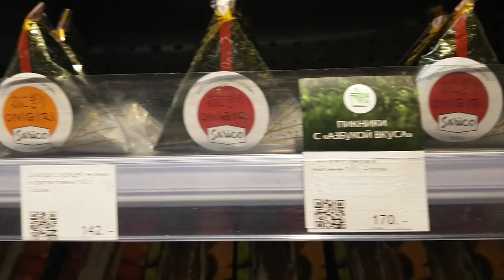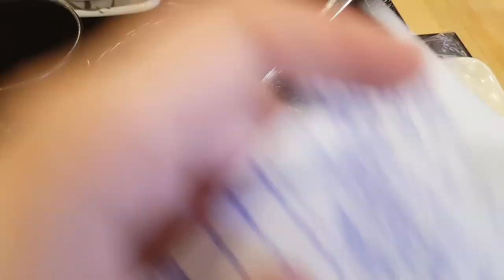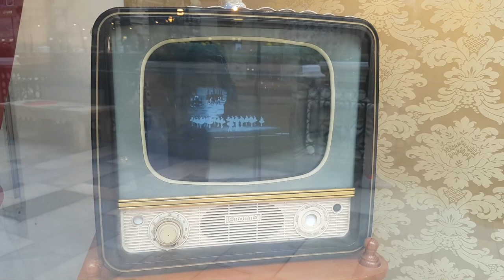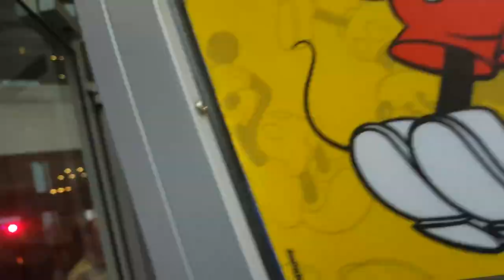Gorillaz in Moscow 2018/Vlog Park Live/Cosplay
Мечты сбываются) И моя сбылась! Я попал в Москву, попал на концерт своей любимой группы Gorillaz и очень весело провел время с друзьями. Все отлично, если бы не гроза, которая послужила поводом остановки концерта. Албран и его команда успели спеть буквально половину запланированных песен, но даже несмотря на это, буря положительных эмоций осталась при нас)))